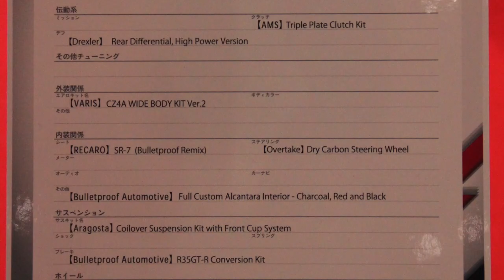MITSUBISHI ランエボ EV010 Final Edition Custom Car by VARIS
VARIS LANCER Evolution EV010 Wide Body Kit Tuned by Bulletproof Automotive
2014 三菱 ランサーエボリューション X ファイナルエディション（CZ4A）のカスタムカーです。800psまでパワーアップされているそうです。

TOKYO AUTO SALON 2018 東京オートサロンにて。